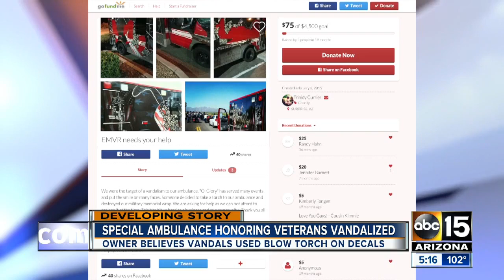Special ambulance honoring veterans is vandalized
The owner believes the vandals used a blow torch to damage the special decals.